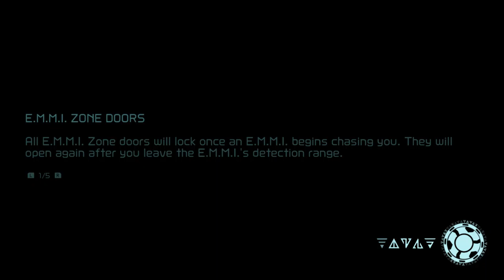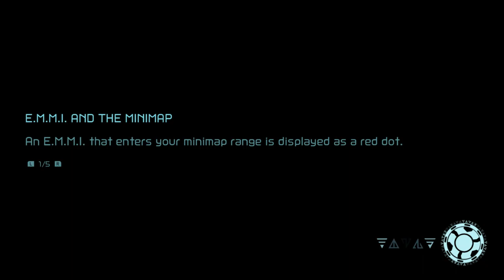metroid dread walkthrough 5